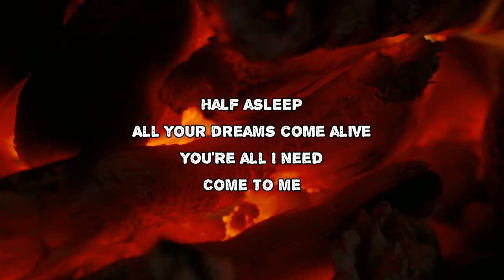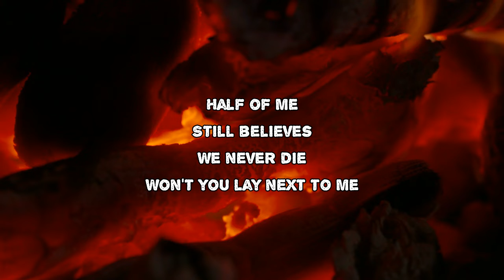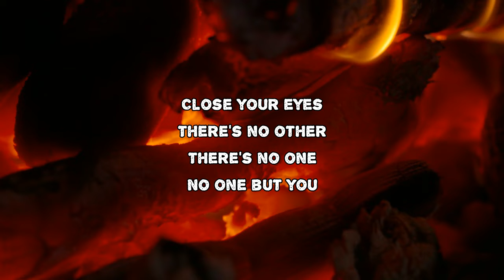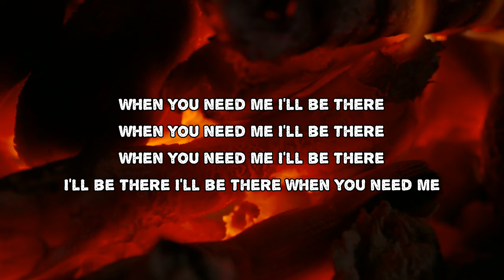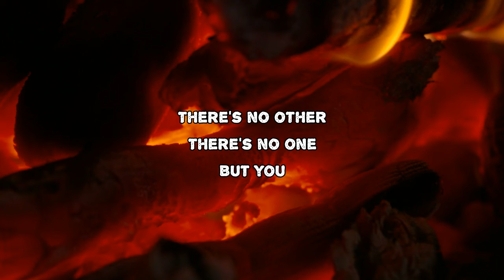Jeff Tweedy - Half-Asleep (Lyrics)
Half-Asleep by Jeff Tweedy
Album: Love Is the King

Half-Asleep Lyrics:

Half asleep
All your dreams
Come alive
There's no one
No one but you
Half of me
Still believes
We never die
Won't you lay
There's no one
There's no one
But you